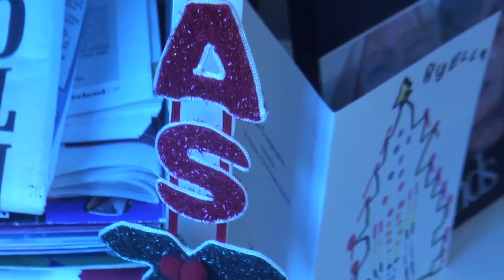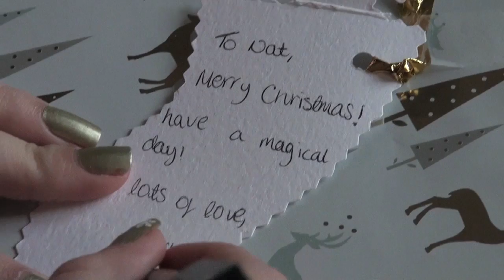Sara Charley YouTube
Final A2 Film